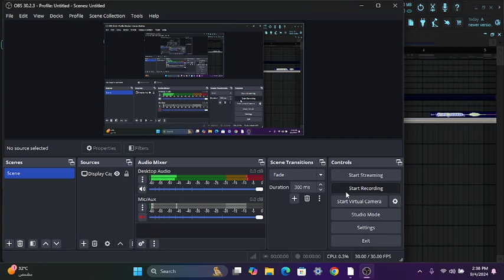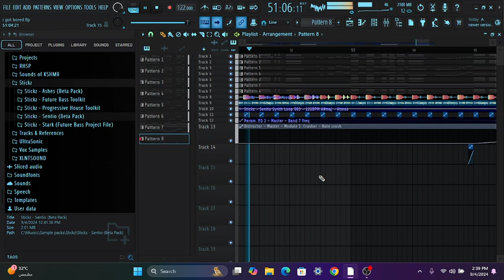[free] I got bored - future bass project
im currently working on a melodic bass collab and the drop is what we are working on atm. if you want the FLP of this video you're seeing for free then let me know and i'll add it. Also its free to use in any video but please give credit.

For the wav and mp3 file.
Update: i'll share the flp later today (26/9)
Update: i got lazy lol (27/9)
(28/9)